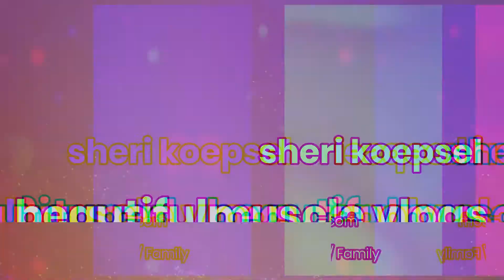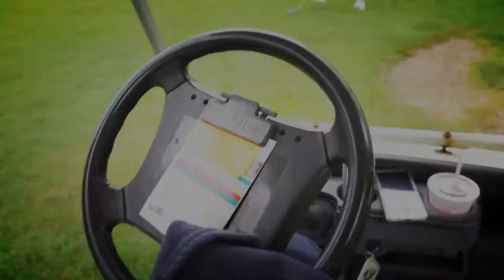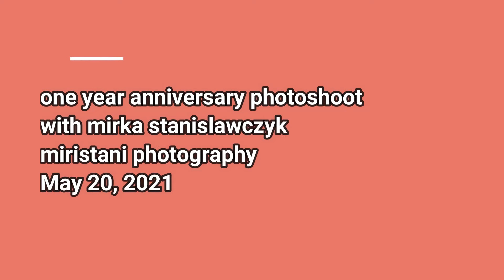GOLF+photoshootx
**i do not own the rights to any of the songs in my vlogs and i always get them from youtube channels that say "NON COPYRIGHT MUSIC FOR VLOGS", so no copyright infringement is intended. **

editing:   FILMORA